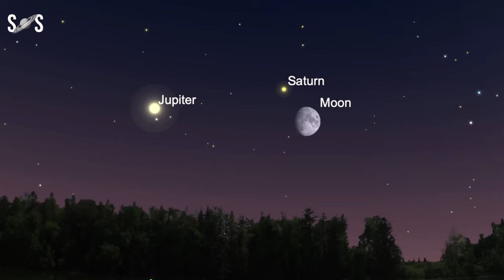Night Sky Oct 2024 Events | Orionids Meteor Shower 2024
As in years past, the Night sky October is meteor season there are seven meteor showers that reach peak activity during the month! Be sure to mark your calendar for October 21st, the peak of the Orionids meteor shower and highlight of the month.